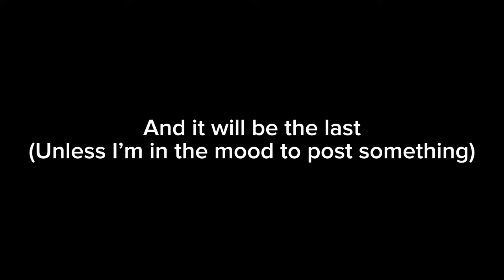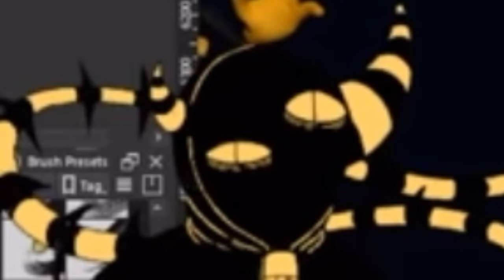Pastra Experiencing Every Emotion Pt4